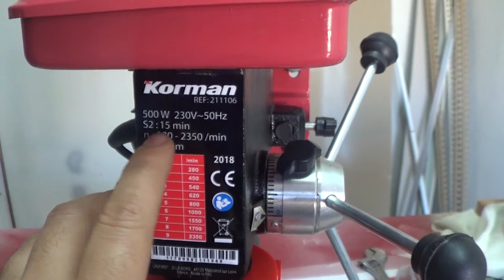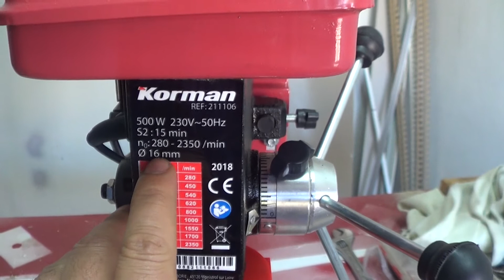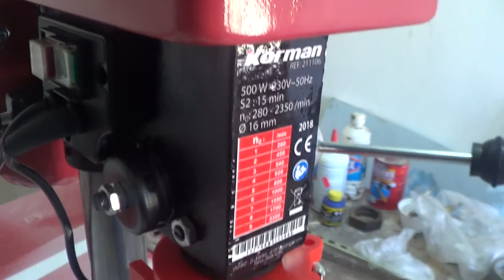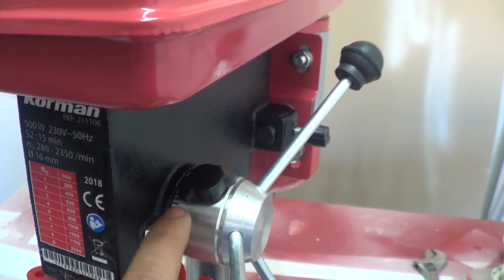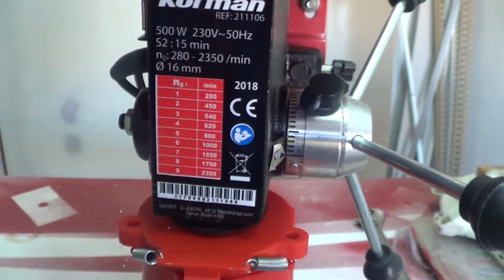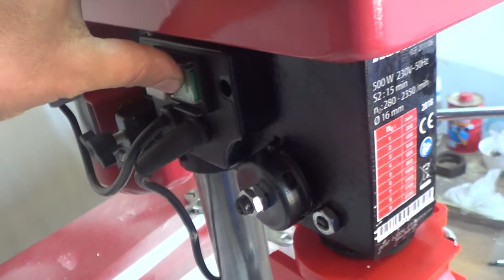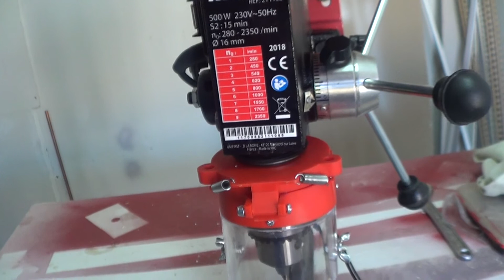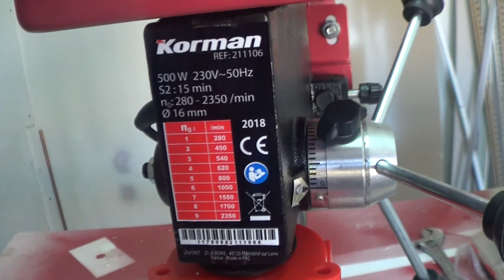TALADRO DE COLUMNA KORMAN. Calibración exacta del portabrocas y otras explicaciones. TUTORIAL